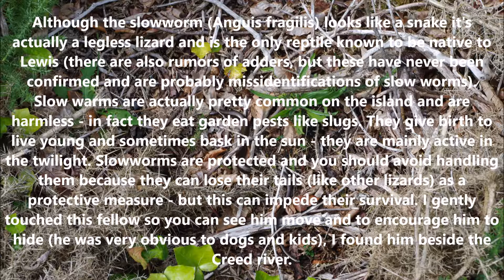Slow-worm at the Creed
A slow-worm basking beside the Creed river.